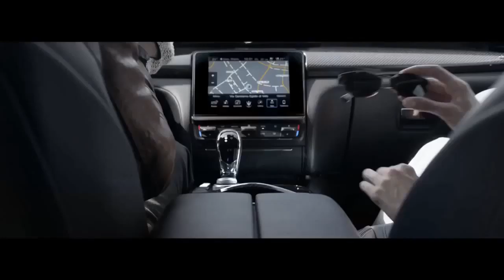Wedding Car Hire In Nottingham - ᕼOᗯ TO ᖴIᑎᗪ ᗩ ᗯEᗪᗪIᑎG ᑕᗩᖇ ᕼIᖇE ᑎOTTIᑎGᕼᗩᗰ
ʜᴏᴡ ᴛᴏ ᴈɪɴᴅ ᴀ ᴡᴇᴅᴅɪɴɢ ᴄᴀʀ ʜɪʀᴇ ɴᴏᴛᴛɪɴɢʜᴀᴍ
We are a locally run family business based in Nottingham, but serving the whole of the UK.

We were founded on honest principles wanting to deliver high quality vehicles and services at prices that are affordable to all.

We want to make the experience for you as great as it can be.

Our promise to you is a positive, personal and unique interaction and service - sure to provide whatever it is you seek.

Nobody, and no company is a number to us. We want to get to know you.

If you want to get to know us, please visit the "Contact" page and get in touch to talk about our amazing wedding cars.

Wedding Car Hire In Nottingham